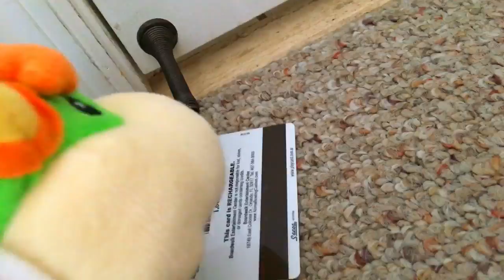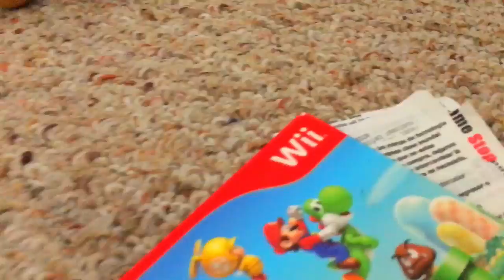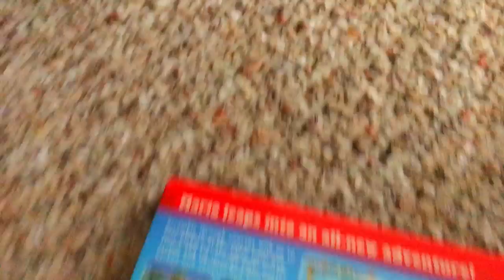SMD MOVIE: Bowser Jr wins 1Million dollars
Bowser jr wins one million dollars